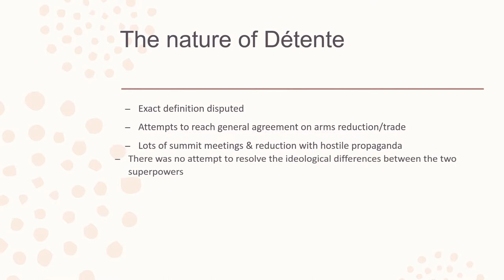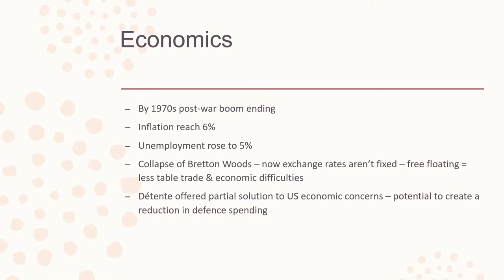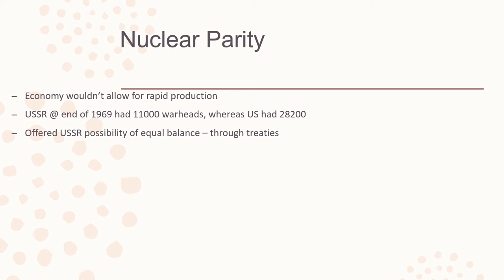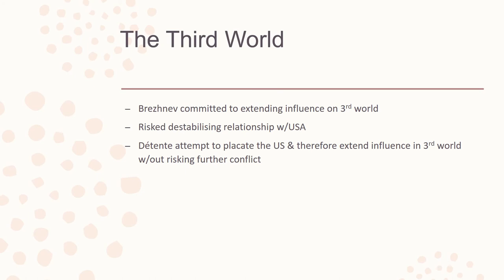The Cold War: The Origins of Détente, 1969-72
Brief power-point of events/reasons for the emergence of Détente between the USA and the USSR between the years 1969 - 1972.